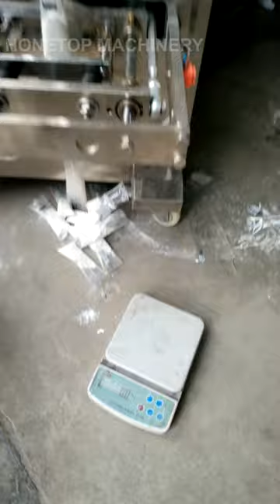HTL-400F Small Sachet Packing Machines